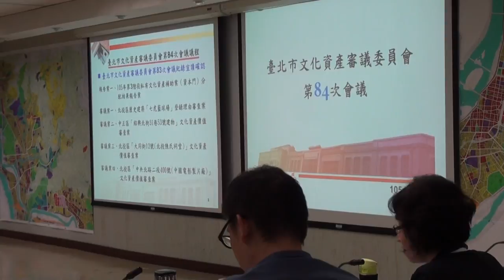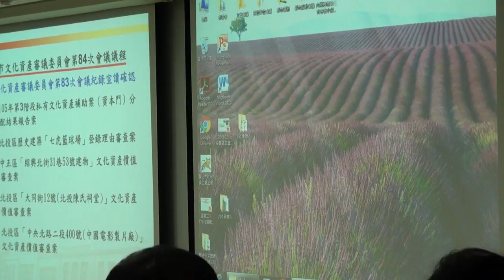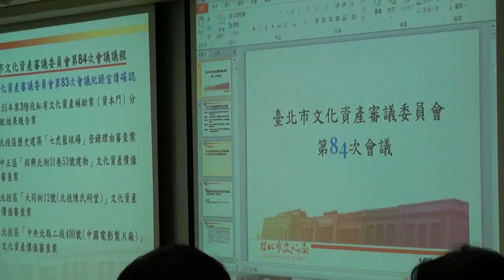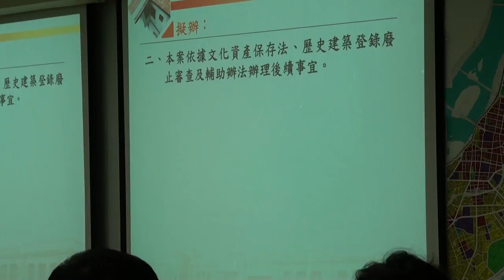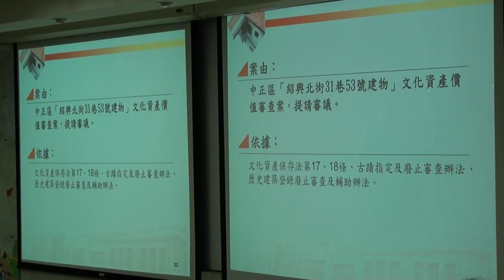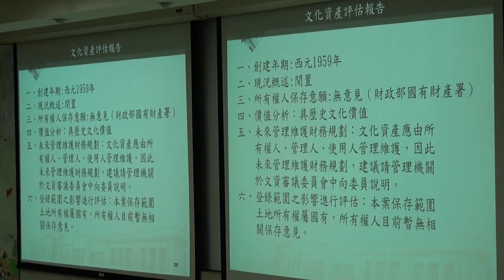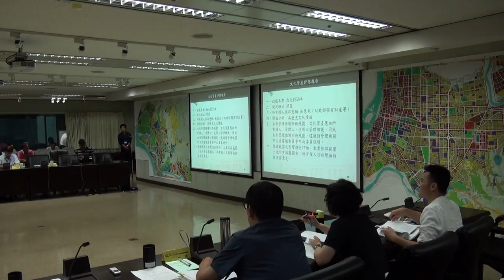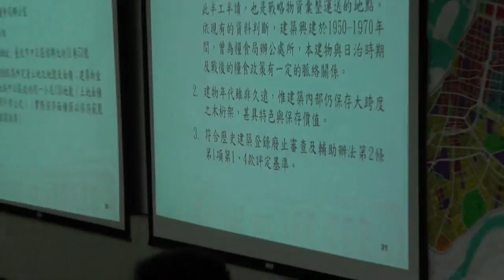臺北市文化資產審議委員會第84次會議-PART1